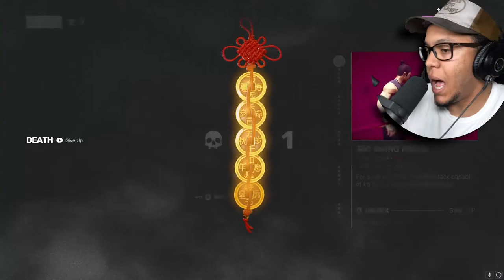I AGED REAL QUICK FROM PLAYING THIS GAME....SIFU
We play sifu and try not to turn into an old man!